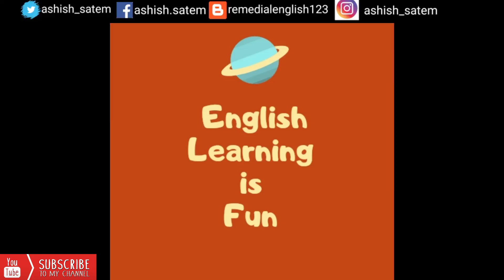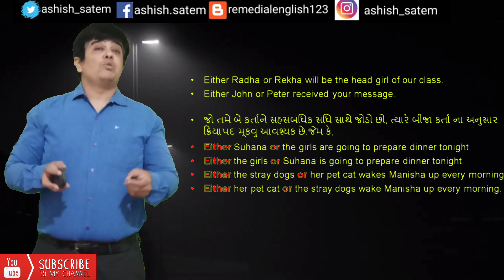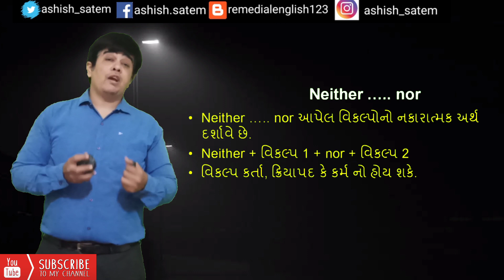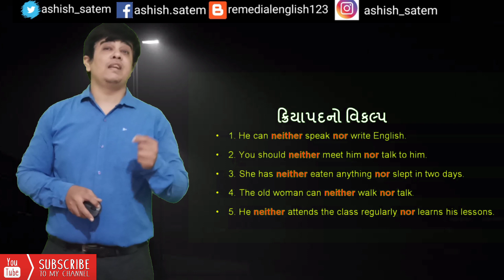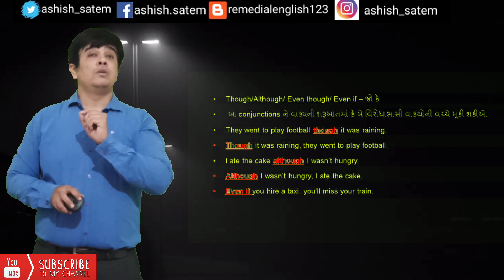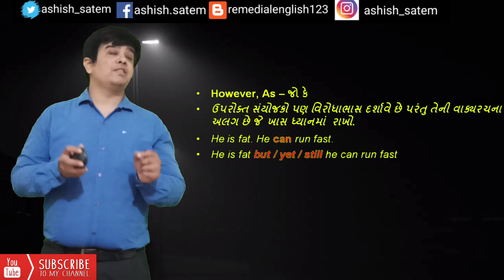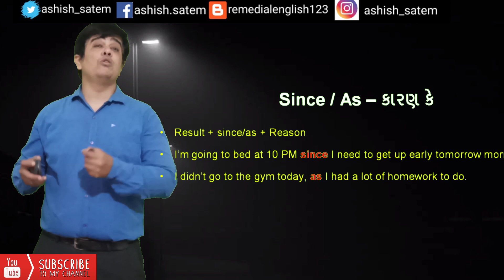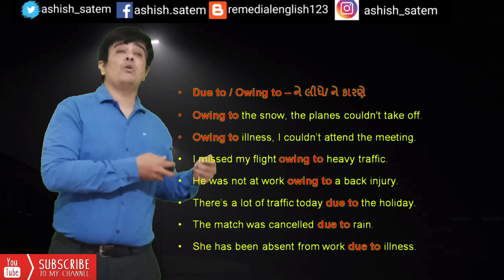STD-9 Function of Unit-9 Talking about Alternative, Showing Reason and Result, Indicating Contrast